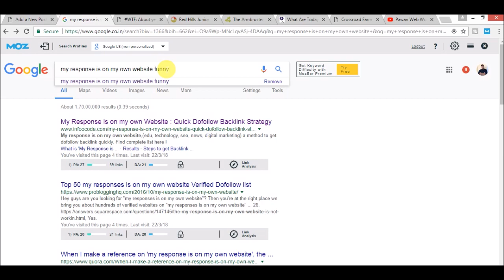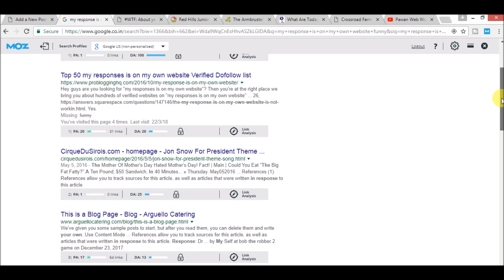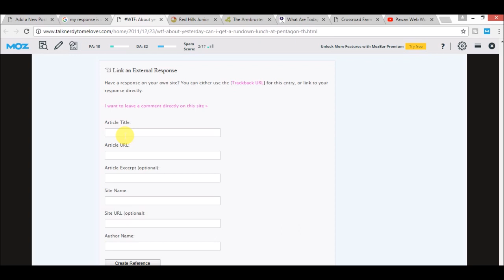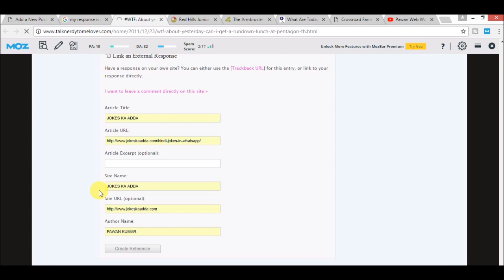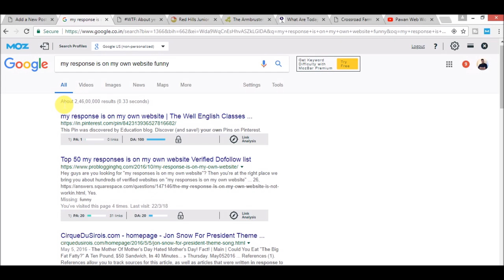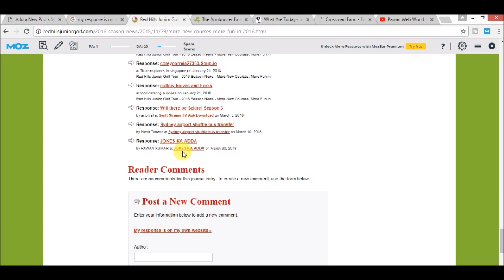How to Get Do follow Quality Backlinks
Hey guys!!! I m back again with a new video tutorial How to Get Do follow Quality Backlinks and this is the most requested one. I hope u guys will enjoy it.

Yeh Hai Meri Choti Si Duniya | Miliye Mere Beto Se | Shobha Pahadi Vlogger

Yeh Dua HAi Meri Rab Se Dance Cover | Indian Crazy Dancers Tomar Ghore Bosot Kore | Ft Sandip Nayak & Mithu | Attmojo Bhabna
Ek do teen Dance Cover | Baaghi 2 | Sulagna | Indian Crazy Dancers
Dakho Aloy Aloy Akash By Arijit Singh | Indian Crazy Dancers
Zara zara touch me Dance Cover | Katrina Kaif | Sulagna Choreography | Indian Crazy Dancers Pawanwebworld Our websites
Classifieds Sarkari Jobs Info Sarkari Jobs Info IDBI Bank Junior Assistant Manager Recruitment 2024 | New Job Vacancy 2024 |Sarkari Jobs Info PNB Bank Specialist Officers Recruitment 2024 Apply Online | Sarkari Jobs Info
Chandigarh education department recruitment 2024
SSC Sub-Inspector in Delhi Police & Central Armed Police Force HPSCB Junior Clerk Recruitment 2024 Apply Online | Job Vacancy 2024 | Sarkari Jobs Info Related Keywords:-hp govt jobs 2024,